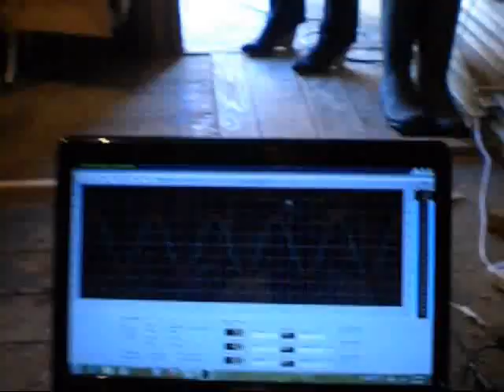Chladni-jeva ploča AGF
Jednostavni mehanički oscilator napravljen u okviru predmeta Dinamička analiza konstrukcija na AGF-u Banjaluka. Zadavanjem signala zvučnik pobuđuje ploču na vibriranje jednom od sopstvenih frekvencija. Pri tome određeni dijelovi ploče ostaju nepomjerljivi (čvorne linije), te se na tim mjestima skuplja so što nam omogućava identifikovanje svojstvenog oblika.
Svojstveni oblici su osnovna karakteristika svakog objekta u prirodi koji posjeduje krutost i masu te su veoma značajni pri proračunu konstrukcija.